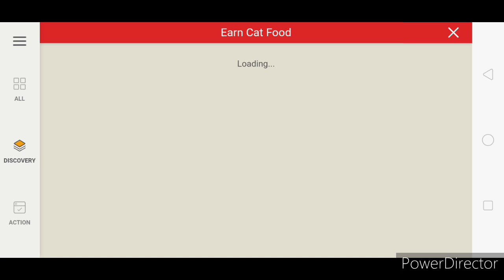Battle Cats Gameplay (Part 9/???)